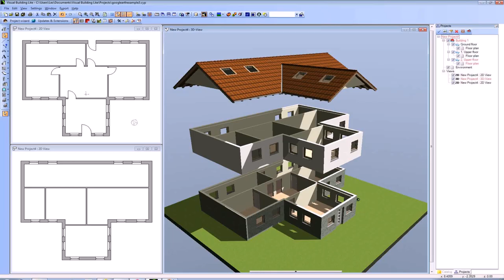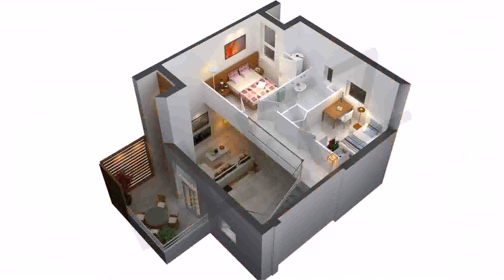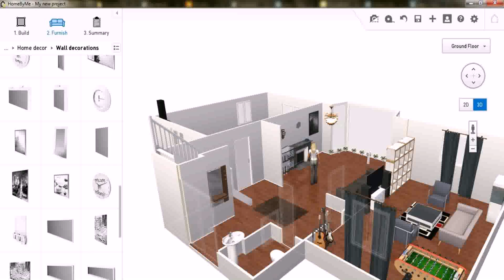House Floor Plan Generator - Gif Maker DaddyGif.com (see description)